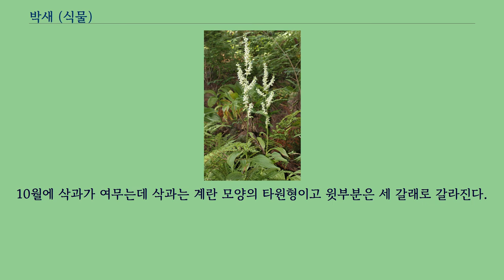박새 (식물)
박새는 여로과 여로속의 여러해살이풀이다.
여로, 대화여로, 종려초, 백려로, 동운초라고도 부르는 백합과 유독성 식물이다.
예로부터 한국과 만주 지방에서 자라온 풀로 뿌리는 토제로 썼다고 하며 여러 종의 박새속을 모두 여로라 불렀다고 “성지”에 기록되어 있다.
동북아시아에 분포한다.
알뿌리에 제르빈（jervine）, 베라트린（veratrine） 등의 알칼로이드계 독을 지니고 있다.
이 독을 제거하면 약용식물로도 사용이 가능하다.
원줄기는 곧게 서며 속은 비어 있고 모양은 원주형이다.
잎은 어긋하여 나는데 밑부분의 것은 엽초만으로 원줄기를 둘러싸고 가운데 부분의 것은 넓은 타원형으로 세로 주름이 많이 진다.
큰 것은 길이 30cm, 너비 20cm 이상 자란다.
6-8월에 연한 황백색 꽃이 피는데 원줄기 끝의 원추 모양 꽃차례에서 촘촘히 자란다.
꽃차례에는 양털같이 고운 털이 난다.
수꽃과 암꽃이 있고 화피 열편은 여섯 개씩이며 수술이 있다.
자방에는 털이 있고 암술머리는 세 개다.
10월에 삭과가 여무는데 삭과는 계란 모양의 타원형이고 윗부분은 세 갈래로 갈라진다.